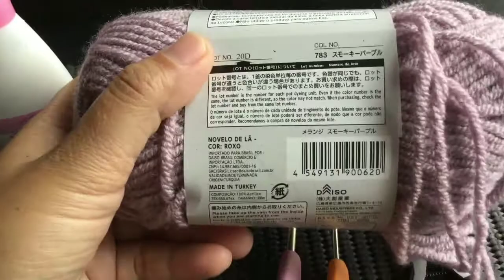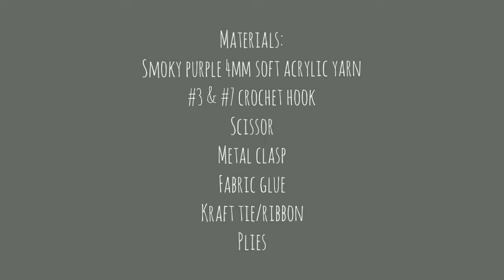METAL CLASP COIN PURSE CROCHET | TUTORIAL | NON-SEWED METAL CLASP | DAISO YARN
I bought my yarn and metal clasp set at the nearest DAISO store here in our place for ¥100 each.